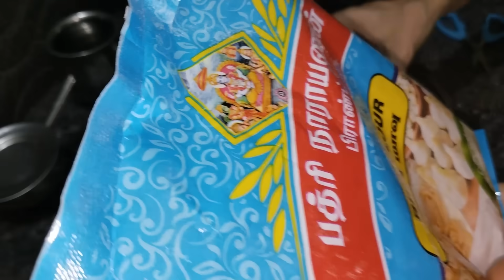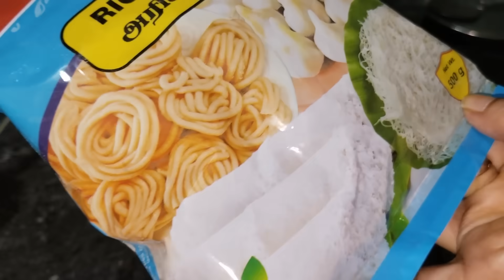பூரண கொழுக்கட்டை ஆரினாலும் பஞ்சு போல இருக்க இப்படி செய்ங்க ‌| Kozhukattai Recipe in Tamil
Kozhukattai Recipe
Sweet pooranam
Ingredients
Coconut - 1 medium sized

Kaara pooranam
Bengal gram - 50g
Urad dal - 50 g
Red chilli - 2
Asafoetida
Curry leaves

For dough
Raw rice flour - 4 tumbler
Water - 4 & 1/2 tumbler
Oil
salt